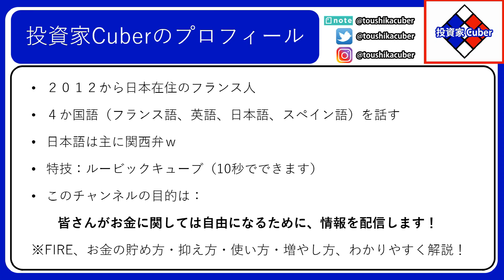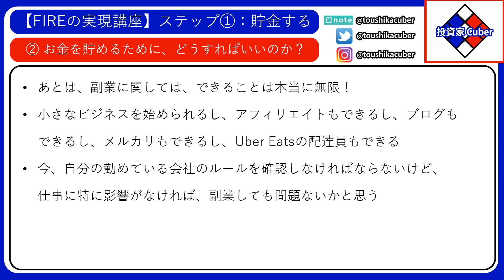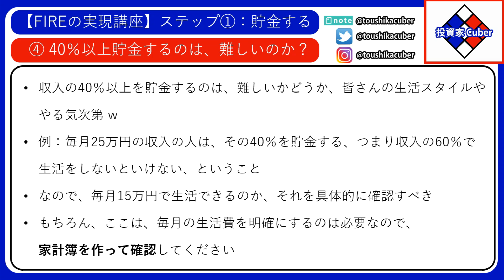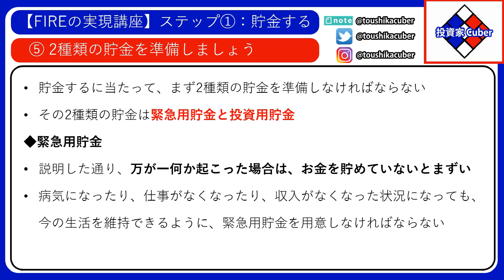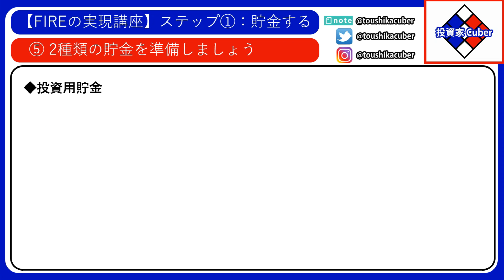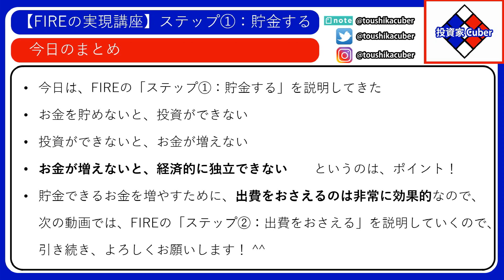【FIREの実現講座】ステップ①：貯金する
日本在住のフランス人です。
４か国語（フランス語、英語、日本語、スペイン語）を話します。
ここでは、日本や世界の経済、お金の貯め方や増やし方（世界中の株式、債券、コモディティなど）、日本暮らしについて色々と投稿しています。
日本語は主に関西弁。
特技はルービックキューブ（１０秒で出来ます）。

今日は、FIREの「ステップ①：貯金する」ということで、お金を貯めるためには、どうすればいいのか、ご説明をしていきたいと思います。

①まず、なぜ貯金しなければならないのか

FIREは、「経済的独立と早期退職」のことですので、経済的独立するために、皆さんも予想しているかと思いますが、貯金しなければなりません。
FIREを実現できるまでの期間は、主に自分の収入と貯金次第です。
特に、お金を貯めないと、投資ができない。
投資ができないと、お金が増えない。
お金が増えないと、経済的に独立できません。

なう、貯金するのは、日々に生活の中にも、非常に大切です。
そもそも、貯金できないというのは、毎日ぎりぎり生活していることになりますので、万が一何かあった場合は、本当に困ります。

病気になるとか、突然仕事が無くなるとか、収入が無くなった場合は、生活費を払えなくなる可能性がありますので、この状況を避けなければなりません。
FIREを考える前に、まず、貯金できるようになりましょう。

②次は、お金を貯めるために、どうすればいいのか

貯金するお金を増やすためには、２つの方法しかありません。
・1つ目は、出てくるお金を少なくする、つまり出費を抑える。
・2つ目は、入ってくるお金を大きくする、つまり収入を増やす。

なう、出費を抑えるのは、FIREのステップ②ですので、こちらは次の動画で詳細に説明していきます。

収入を増やすには、転職することもできますし、副業を始めることもできます。
転職することで、今より給料の高い仕事に変えることができます。
特に、同じ会社を長く勤めた場合は、給料が確かに徐々に上がっていきますが、その上昇率は本当に低いので、給料をもっと早く上げるには、転職した方が効果的です。

あとは、副業に関しては、できることは本当に無限です：小さなビジネスをできますし、アフィリエイトもできますし、YouTubeもできますし、メルカリもできますし、Uber Eatsのデリバリーもできます。
もちろん、自分の勤めている会社のルールを確認しなければなりませんが、仕事に特に影響がなければ、副業しても問題ないかと思います。

③次は、毎月いくら貯金すればよいのか

以前の動画では、家計簿を作らなければならないと説明しましたが、その中で、毎月の貯金は収入の25％程度で良いと説明しました。
ここでいう収入は給料そのものではなくて、税金・保険・年金を支払ってから、手取り残っているお金は収入としています。
ただ、早めにFIREを実現したい人は、貯金するお金は収入の25%だけでは絶対に足りません。

経済的独立を実現するために、お金を貯めて、そのお金を投資して、自分の資産を増やしていきます。
なので、毎月、投資できるお金、つまり貯金しているお金が大きいほど、早くFIREを実現できます。

出費を抑えたとしても、収入を増やしたとしても、少なくとも、貯金するお金は収入の40%以上になるまで工夫するようにしてください。
個人的には、収入の40%以上を貯金できれば、悪くないと思いますが、50%以上は望ましいです。

40％以上までに行かないと、FIREを実現できるまでの期間が長くなってしまいますので、そもそもFIREすること自体の意味がなくなってしまいます。
それはなぜかというと、FIREを実現できるタイミングは60才だったとしたら、そんなに頑張って副業して、出費を抑えるために生活を苦しんで、結局定年より5年間だけ早く退職することになれば、普通に生活をして、定年を待ったほうが楽です。

④では、40％以上を貯金するのは、難しいのか

収入の40％以上を貯金するのは、難しいかどうか、正直、皆さんの生活スタイルとやる気次第です。
例えば、毎月25万円の収入の人は、その40％を貯金する、つまり収入の60％で生活をしないといけない、ということになります。
なので、毎月15万円で生活できるのか、それを具体的に確認しなければなりません。
もちろん、ここは、毎月の生活費を明確にするのは必要ですので、家計簿を作って確認してください。

「いや、15万円って、無理でしょう」と思う人は、先ほど説明し通り、収入を増やすのか、頑張って出費を抑えるのか、それともFIREを辞めるのか、考えなければなりません。
収入を30万円までに上げることができれば、毎月18万円で生活できるようになりますので、これで足りるかもしれません。
逆に、出費を抑えるには、結構工夫が必要ですので、次の動画、FIREのステップ②で詳細に説明していきます。

⑤最後は、2種類の貯金を準備しましょう

貯金をするに当たって、まず2種類の貯金を準備しなければなりません。
その2種類の貯金は緊急用の貯金と投資用の貯金です。

・まず、緊急用の貯金
先ほど説明した通り、万が一何か起こった場合は、ある程度お金を貯めていないとまずいです。
病気になったとか、仕事がなくなったとか、収入がなくなった状況になっても、今の生活を維持できるように、緊急用の貯金を用意しなければなりません。
投資用の貯金を準備する前に、こちらの緊急用の貯金を準備してください。
この緊急用の貯金にいくら貯めたらいいかというと、今の生活費の6カ月分から1年分程度を貯めると良いです。
例えば、毎月の生活費は15万円の人は、90万円から180万円を貯めるようにしてください。

こちらの緊急用の貯金は、本当に大変なことが起こらない限りは、触りません。
「おー！8Kテレビを買うお金があるじゃん！」、違います。
仕事がなくなった場合は、今の生活を6か月間から1年間の間に維持できる、ということになりますので、その間に新しい仕事を見つけることができます。

・次は、投資用の貯金です。
緊急用の貯金を準備できた後に、次は投資用の貯金を準備します。
こちらの貯金では、自分の資産を増やしていくために、必要となるお金を入れていきます。
ここは、先ほど説明した通り、毎月の収入の40％以上を入れて、そこから、このお金を投資していきます。
緊急用の貯金を準備できた後に、基本的には毎月貯めるお金は全てこの投資用の貯金に入れて、毎月しっかりと投資するようにしなければなりません。

例えば、収入25万円の場合は、毎月10万円以上を貯金して、投資していきます。
つまり、生活に必要でないお金は、全部、投資に回します。
もちろん、どうやって投資するのか、FIREのステップ④の動画で説明していきます。

それでは、今日は、FIREを実現するために、その「ステップ①：貯金する」を説明させて頂きました。
お金を貯めないと、投資ができない。
お金が増えないと、経済的に独立できない。
というのは、一番大きなポイントになります。